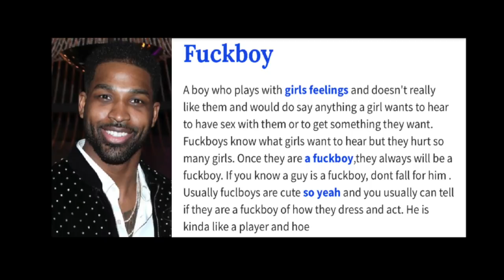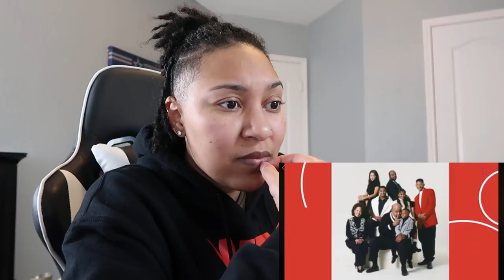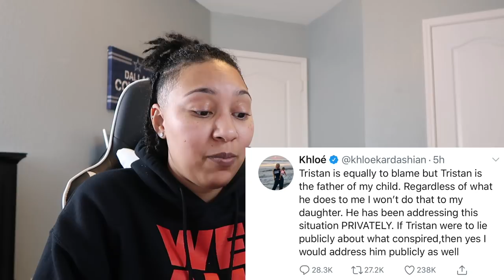KHLOE KARDASHIAN BLASTS JORDYN WOODS FOR LYING ON RED TABLE TALK!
Jordyn Woods finally opens up about Tristan Thompson on Red Table Talk w/Jada Pinkett-Smith. What do y'all think? Truth or Nah?

Books & YouTube Essentials